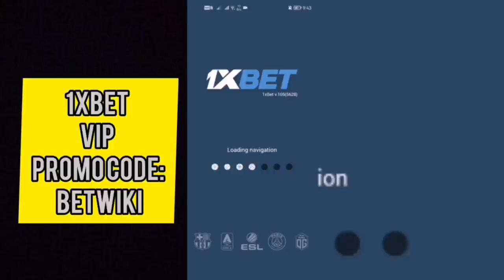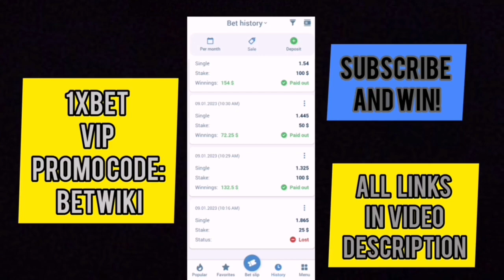1xbet wager every week part1. 1xbet India. 1xbet promo code. 1xbet fail. 1xbet tricks to win. 1xbest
Use VIP 1xbet promocode: betwiki

Hello everyone, this is Hasim and this is betwikidotorg.

  In connection with the tragedy in Nepal, where the plane crashed, I did not place bets for several days.
  And I didn’t want to make new videos at all.
  But I promised and decided that I needed to continue.

  In this video, I will not comment on all the bets, I will just show them slowly.

  As I thought, from the very first five thousand I began to earn. Now I have more than eight thousand in my account, provided that I have not made a bet for several days.

  Yes, sometimes I fail. But I don't bet too big, and so I stay in a good plus.

  If you want to start playing with me, then download the 1xbet application from the link in the description and be sure to use the betwiki VIP promo code when registering.
  Note v as w.

Write in the comments how best to talk about the bets that I make.

  Do you think there will be more than ten thousand dollars on the next issue?

1xbet wager
1xbet wager every week
1xbet
sports betting
1xbet promo code
1xbet india
1xbet india official
1xbet fail
1xbet games
1xbet games tricks
1xbet tricks
1xbet tricks to win
football betting tips
1xbet cricket betting
1xbet cricket betting tips
1xbet cricket over bet
1xbet cricket
1xbet india bonus
1xbet promo code for registration
1xbet promo code for bonus
1xbet india bet
online betting
1xbet promo code india
1xbet india promo code
betwiki